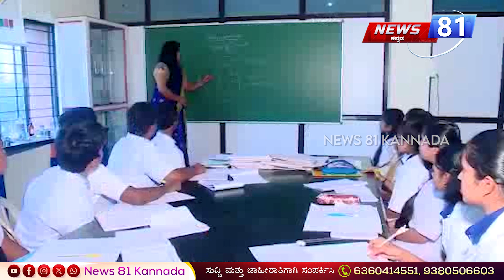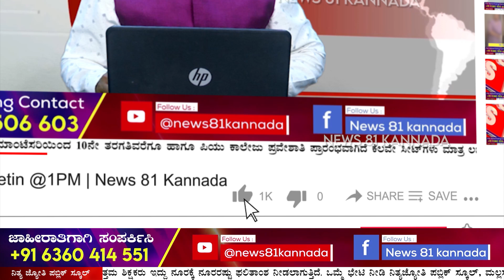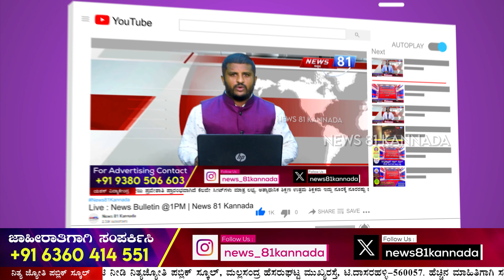Prajwal Revanna : ಮೂರನೇ ಬಾರಿ ಎಸ್ ಐ ಟಿ ವಶಕ್ಕೆ ತೆಗೆದುಕೊಂಡಿದ್ರು | News 81 Kannada